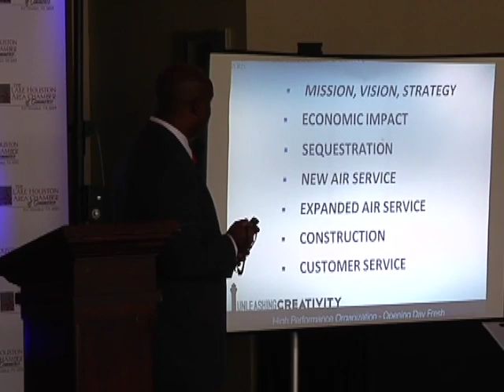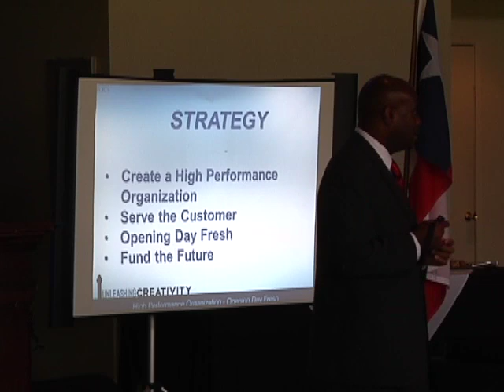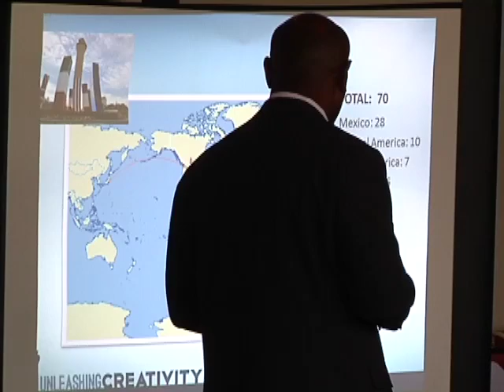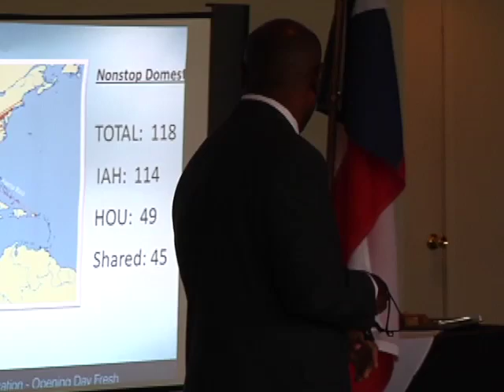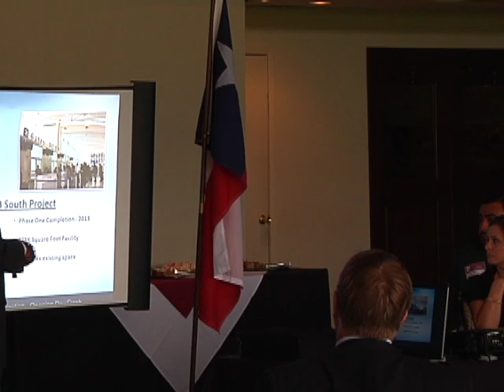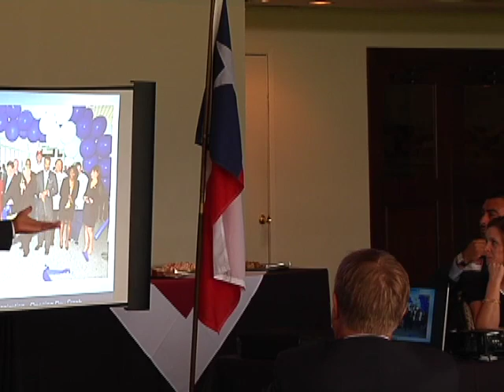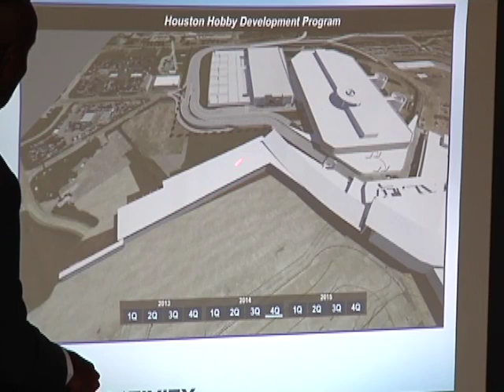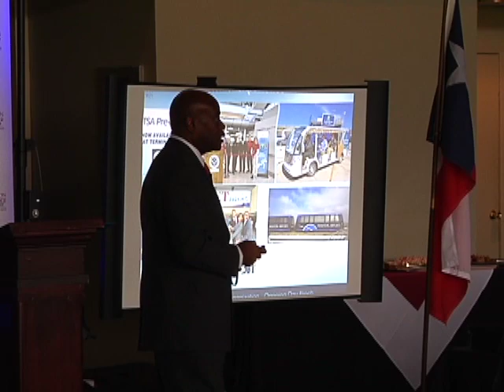Third Tuesday Luncheon August 2013 - Lance Lyttle, Houston Airport System